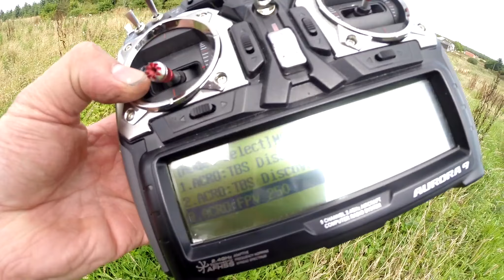FPV 250 Mini Quadcopter with naze 32 controller, Maiden Flight.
This was my first FPV flight on my mini 250, its an awesome little quad, takes a bit of getting used to compared with my TBS discovery...many thanks to my mate Andy for all his help building and setting it up.